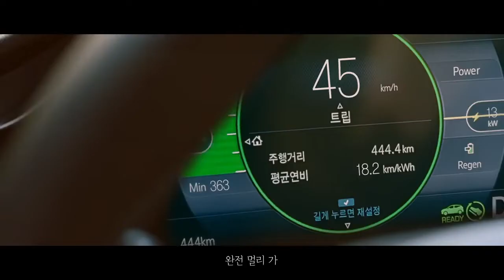쉐보레 2022 BOLT EUV TVC– Full Ver(광고 1분17초)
전기차 100년, 당신을 위해 모두를 위해
WELL FORMED eSUV, BOLT EUV